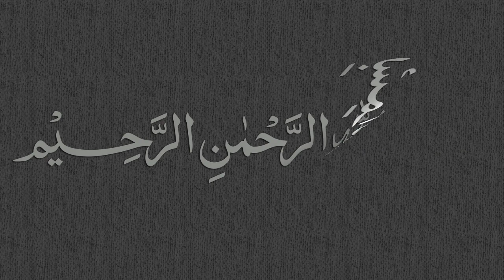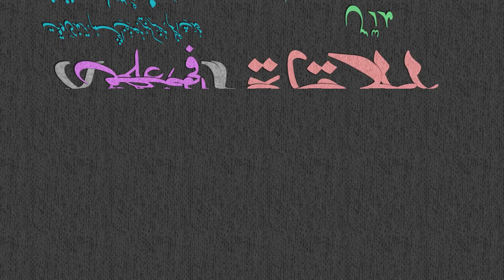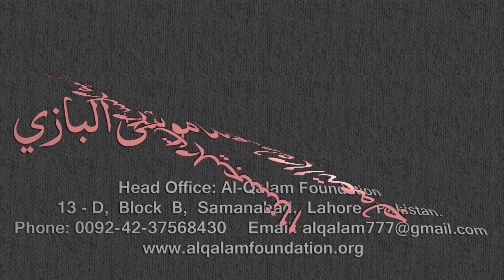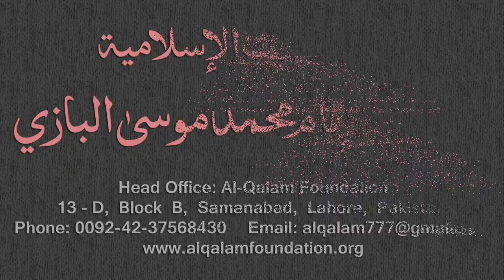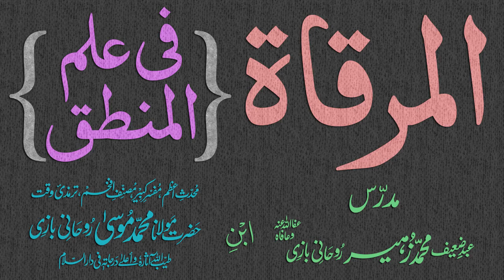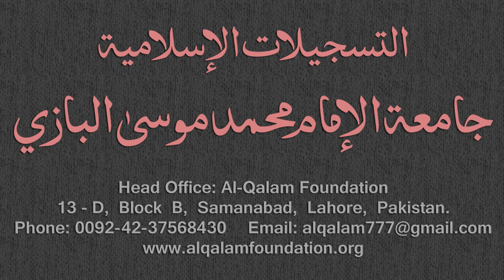Mirqaat Dars - 83 - Page - 041 - Maulana Muhammad Zuhair Albazi - 18/04/2011